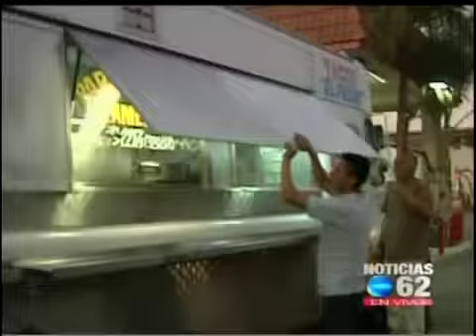Noticias62 Loncheras en Los Angeles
Con este video esperamos la comunidad tenga mas informacion del veneficio de las Loncheras en Los Angeles, Ca. gracias a todos por su apoyo